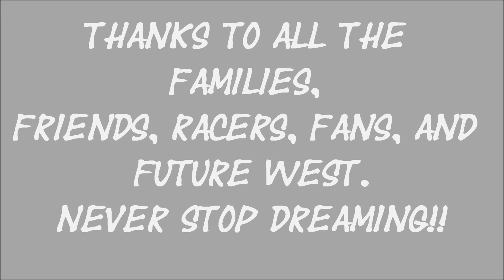Canadian AX Mototrolling: Cloverdale - It's All Over!!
Guaranteedmx.com